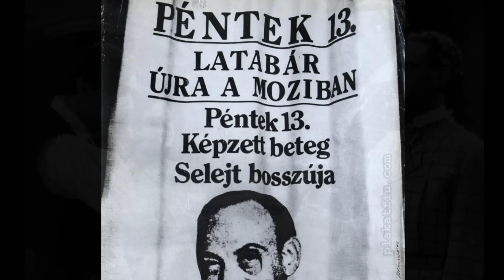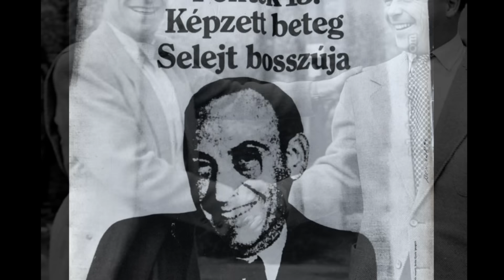Magyar színészek - Latabár Kálmán